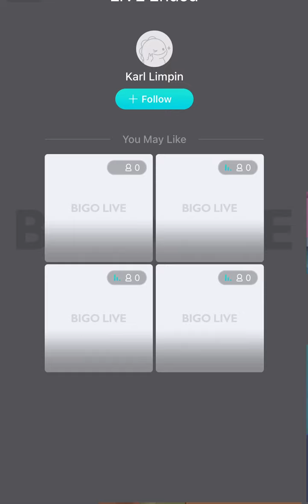karl bigo live | august 19, 2023